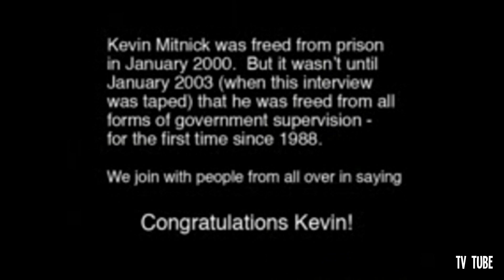Kevin Mitnick Interview (January 2003)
There is a discussion in this about the film Freedom Downtime which is a feature length documentary about the Free Kevin movement and the hacker world that was released in 2001.